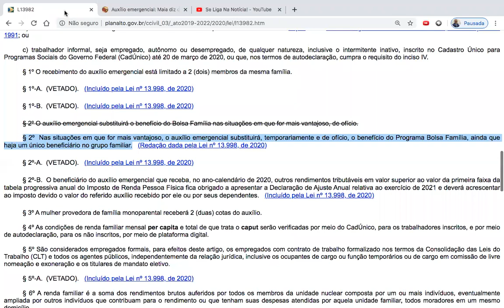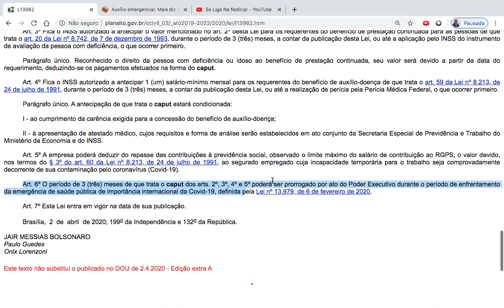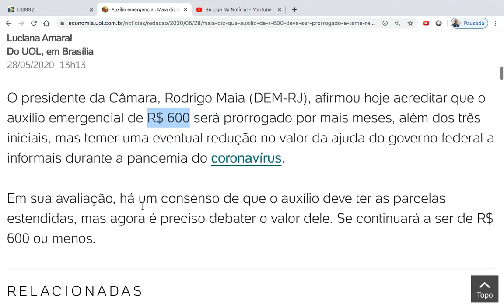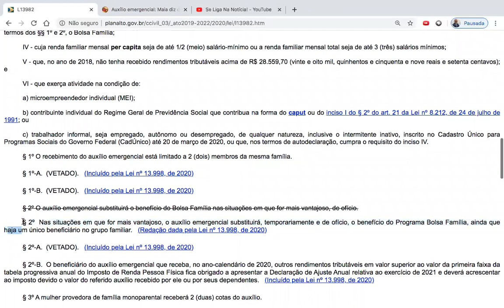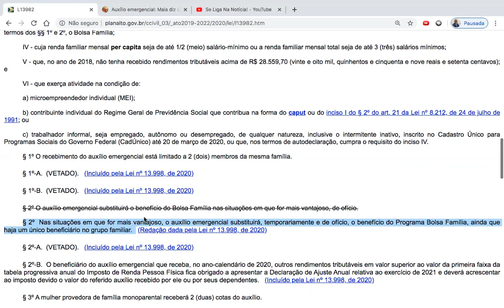⭐MUDANÇAS NO BOLSA FAMÍLIA SAIBA NESSE VÍDEO O QUE IRÁ ACONTECER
Nesse vídeo explicamos como fica o pagamento do bolsa família caso aconteça a prorrogação do auxílio emergencial de 600,00.

A câmara dos deputados já se mobiliza para pressionar o governo e manter o valor dos 600,00.